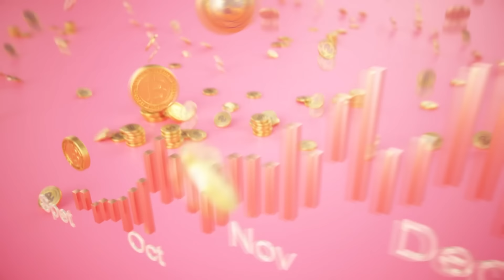【完整版】社工變特工！被劈腿串連正宮上演大復仇！顏永烈夫妻23年沒吵過架真相是？陳邦鋆被龎蕾馨下降頭 不想做的全做了？單身行不行20240321（陳邦鋆、顏永烈、李佳庭、洪素卿）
陳邦鋆拿下選秀冠軍卻陷十年低潮？不想做的全做了懷疑老婆下降頭？
結婚23年沒吵過架顏永烈說真相是？為公司做牛做但高升的卻不是他？
被渣男劈腿 社工女友上演復仇大作戰？

⭐弟弟血癌昏迷不醒   譚敦慈淚謝婆婆30年恩情「銘記在心」！

【分段重點】

00:00   開場介紹
00:51   現場一致通過做人比做事重要
01:24   不想做的全做了懷疑被老婆下降頭？
03:19   每天忙著接送小孩連牛肉都沒得吃了
05:31   電視看著看著不自覺成了按摩高手？
06:54   從沒做過家事漂白庫子結局太慘烈！
08:55   理專老婆話術一流三個字成功洗腦
11:07   菠菜微波淋咖哩超噁爛還要說謝謝
12:11   男友力不從心靠人密檔案挽救危機？
13:26   男友創業很忙？女友串聯核對找真相
15:45   敢背叛社工！用專業啟動復仇大作戰
19:27   憑著一通電話社工抽絲剝繭救人一命
21:13   愛情長跑八年老婆獨自一人搞定全家
22:15   有事只跟媳婦說婆媳感情超越母子
23:40   財產全交代媳婦連房事都跟媳婦說
24:15   兒子擺一邊婆媳相約出遊泡溫泉？
25:16   23年從沒吵過架 沒聽老婆講過別人壞話
28:46   拿下選秀比賽冠軍卻陷入十年低潮？
31:28   三個月沒放過假累到騎車打瞌睡
33:00   每天沖咖啡看棒球製作人竟被高升？
34:32   應酬太累昏倒聽著心跳越來越慢？
37:07  凸顯自己的優點放在別人的需要上？
39:17  台灣人流浪首爾車站唯一心願未了
42:08  來不及說出我愛你王祖良抱憾而終
42:36  節目部加薪只有顏永烈一個人沒加？
45:02  分手一家親收禮金、帶位的都是前男友